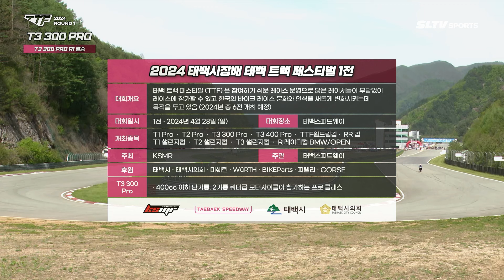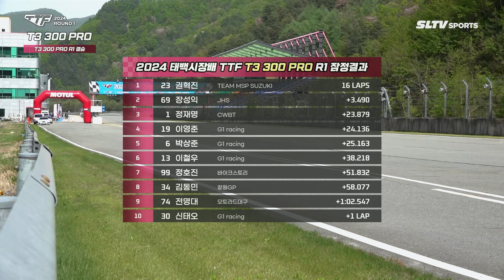FULL | T3 300 Pro Round 1 | 2024 TTF R1 | 2024 태백시장배 태백트랙페스티벌 1전